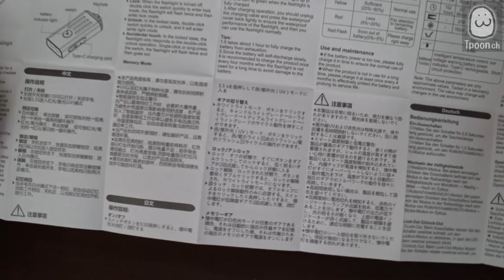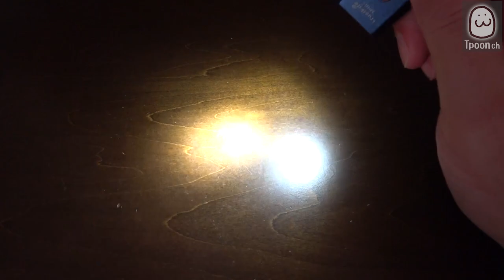【TrustFire】+＠機能を搭載したEDCフラッシュライト MINI Xの紹介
メインLEDの他にそれぞれ+＠となる機能を搭載した高性能EDCフラッシュライト【TrustFire】MINI Xの紹介です。小型で高級感のある質感で平らな形は携帯しやすく様々なシーンに違和感なく持ち運ぶことが出来ます。LEDはただライトと言うだけでなく種類により様々な機能があることが最近の研究で分かってきていますが、今回紹介するモデルはメインLEDの他UVライトと赤色LEDをそれぞれ搭載しており、用途に合った活用アレンジも可能かと思います。

‹紹介した道具›
・TrustFire：MiniX EDC Keychain Flashlight
    (トラストファイア：ミニエックス  EDC キーチェーン フラッシュライト)
    Amazon

双子の兄のCHでも色々紹介しています。
是非、見てみてくださいね。